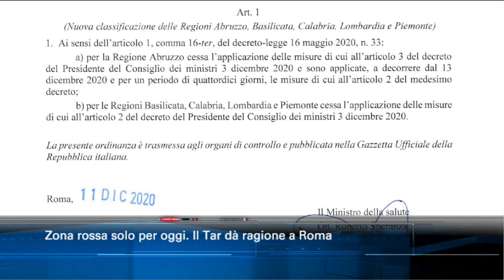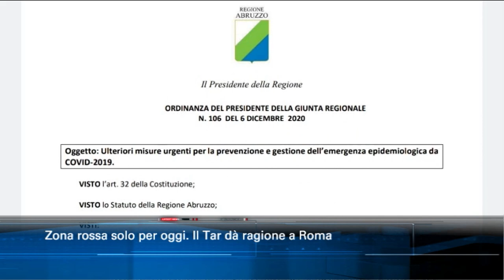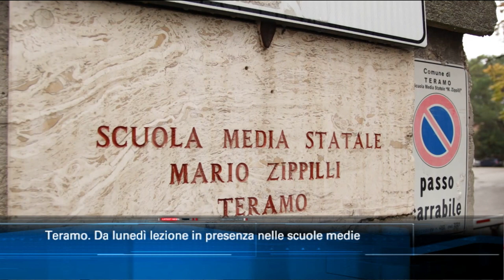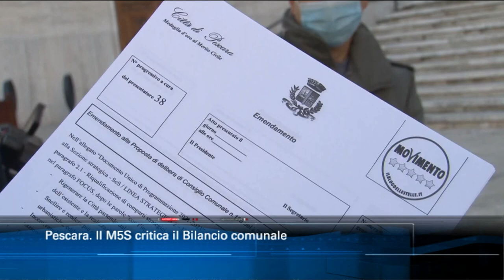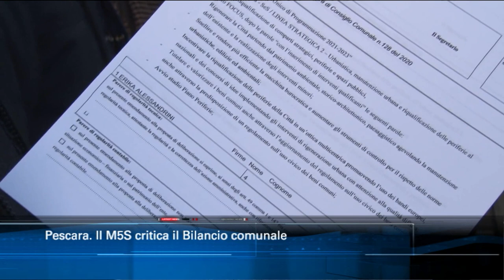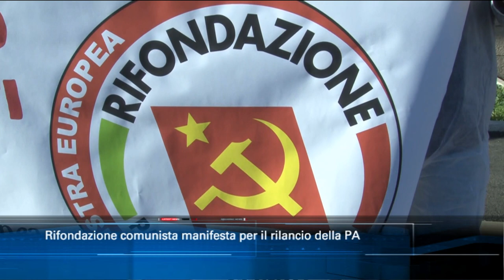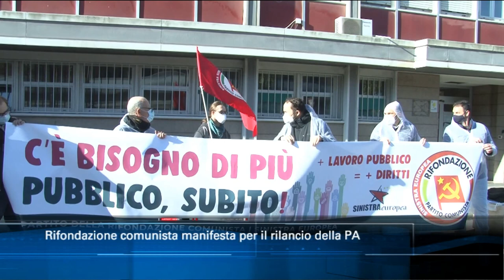TgSei Edizione delle 19 Sabato 12 dicembre 2020